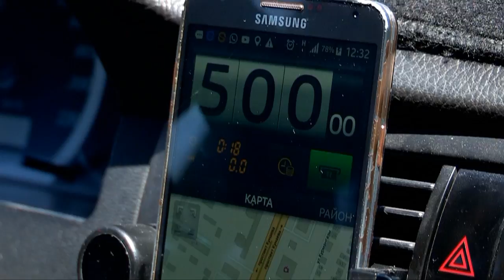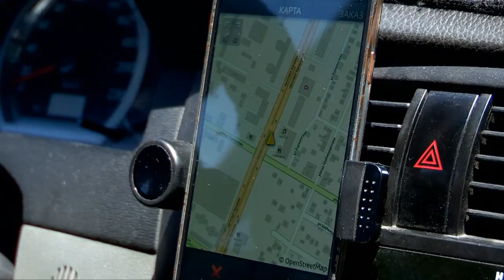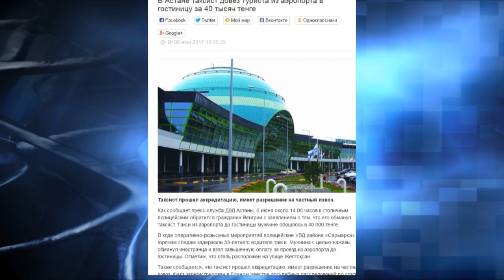Откуда берутся цены на такси в Шымкенте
Цены на такси в Шымкенте... Сами шымкентцы уже привыкли к огромному разбегу стоимости поездки в городском такси, когда от точки А до точки Б можно добраться как за 200 так и за 700 тенге... А вот гости города таксистам удивлены всегда.

Как сэкономить на такси, как работают и какие тарифы устанавливают службы перевозки? Этим вопросом задался корреспондент ТК "Отырар TV" Шуддин Саидов. Он просто отправился ловить такси.